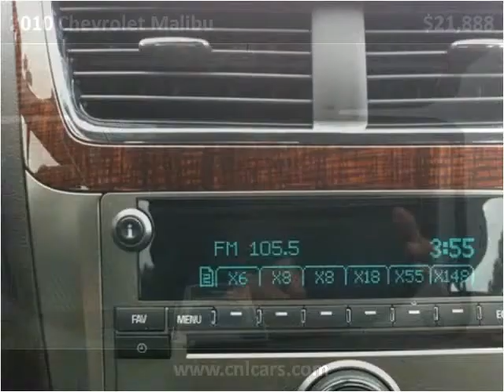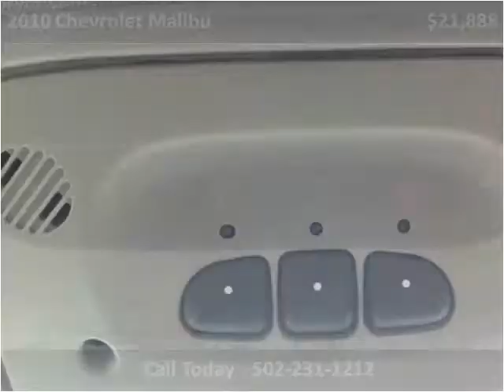2010 Chevrolet Malibu Used Cars Louisville KY